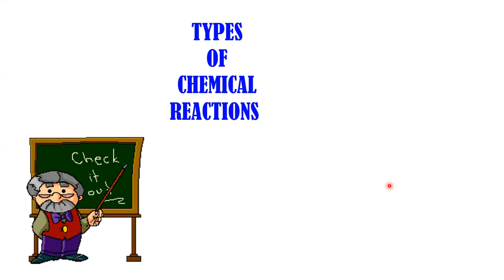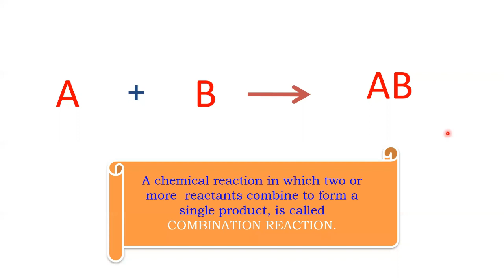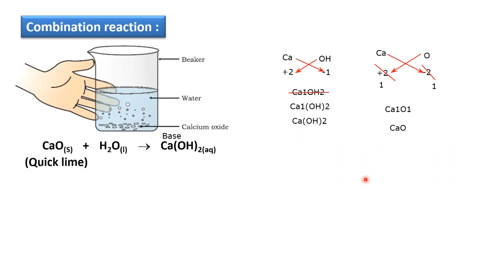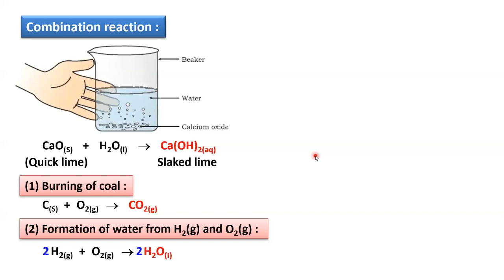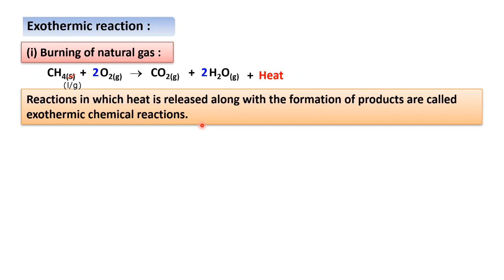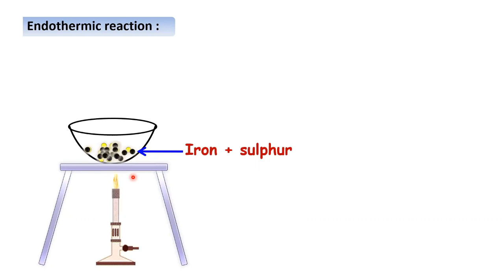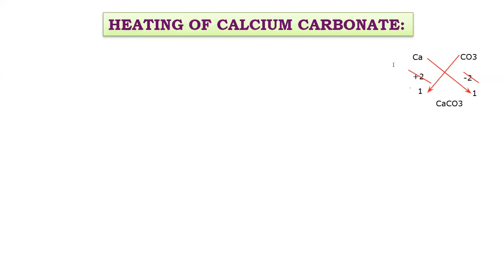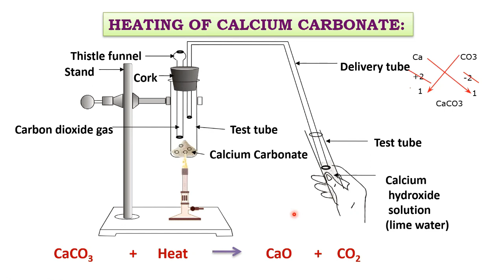P3.1 - Types of Chemical Reactions : Combination, Endothermic and Exothermic | Class 10th Ch.1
Subject : Science
Chapter 1 - Chemical Equations and Reactions
Live Session - 2

Click the timestamp to watch the explanation of that particular slide's topic :
a) 00:23 - Combination Reaction
b) 15:16 - Exothermic Reaction
c) 24:30 - Endothermic Reaction

Lecture by - Ahmed S. Shaikh